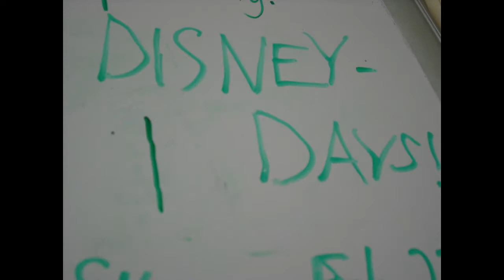THE DISNEY VIDEOH!!- Day 1: The Bus Ride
Day 1 of the epic super awesome amazing Disney trip. Watch the rest of the videos!